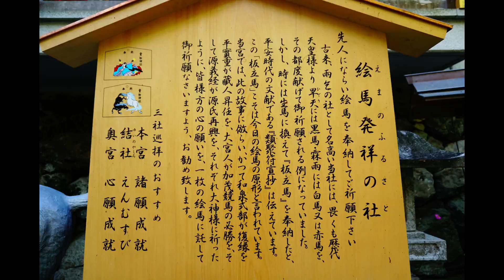【京都旅行】貴船神社に行ってきた。【Kyoto Travel】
貴船神社に行ってきました。
灯篭の階段がとても素敵でした。

🔷はる🔷
夫。
動画の撮影から編集、アップまですべてをこなす便利な人。
頭が良くてしっかり者の理論派。
最近筋肉を鍛えるのにハマっている。
ゴリラになりたいのかもしれない。
プロテインが主食。
寝言が特殊。

💖えり💖
妻。
動画の撮影、編集、アップを横で見てるだけの人。
メンタルとノリだけで生きてる感覚派。
メンタルを鍛えすぎたメンタルヘラクレス。
元スーパー社畜。
モンスターエナジーが主食。
悪夢を見てよくうなされる。